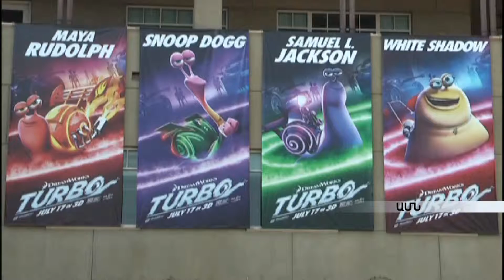ԱՄՆ կինոարտադրության հսկաները հանդես են գալիս աննախադեպ նախաձեռնությամբ armeniatv.am